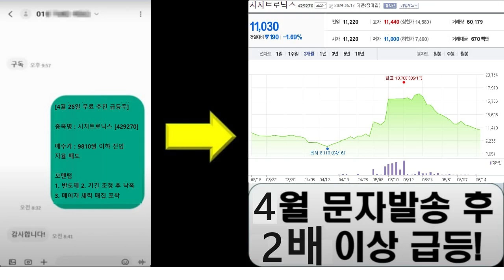지구 최대 철거 작전 개시…철거반장은 누구